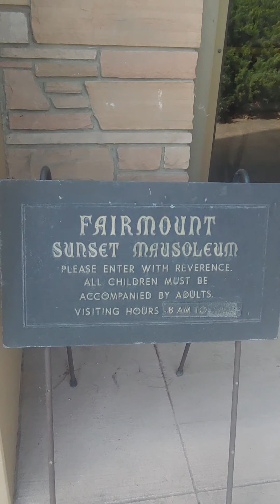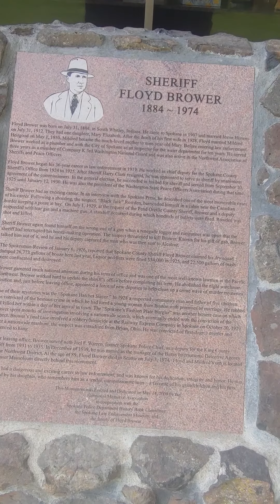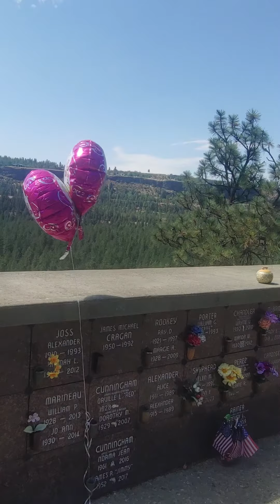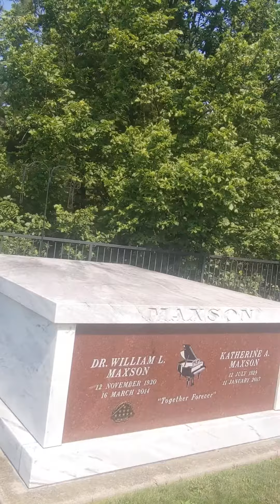Are all cemeteries masonic? Fairmount Cemetery Spokane Wa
Just a short walk